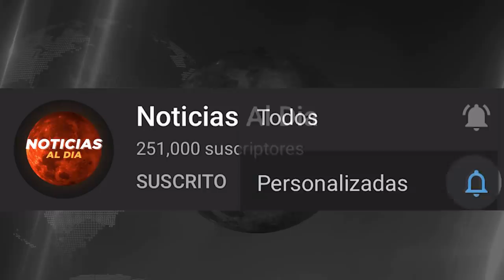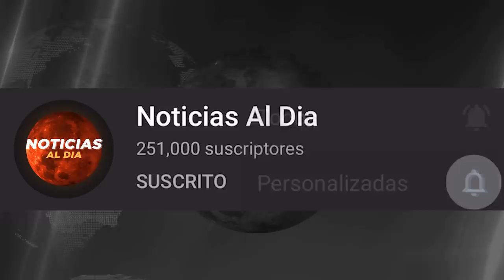BOLIVIA HOY NOTICIAS 27 DE DICIEMBRE 2021, CAMACHO Y PUMARI NUEVO MENSAJE ULTIMA HORA SEGURO HOY